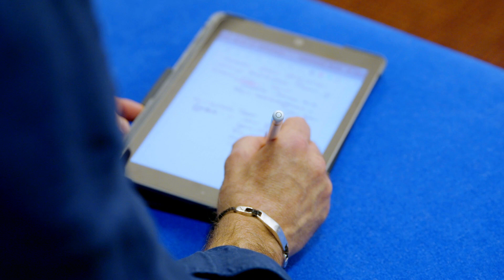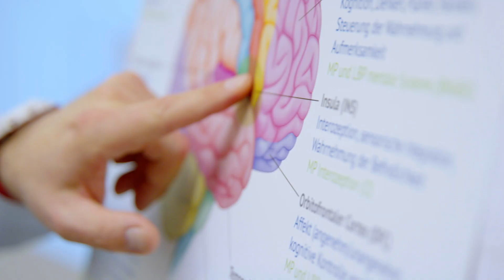Neurolog Academy - A Short Profile of the Neurolog Academy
Here you will learn everything about the use of Neurofunctional Integration for the diagnosis and treatment of functional and regulatory disorders in all body systems.

The treatment technique of Neurofunctional Integration is a further development of various techniques of manual medicine, such as osteopathy, and regulatory medicine, such as NIS, based on the latest findings in neuroscience.

Whether therapist or patient - here you will find detailed information on functional neurology and neurofunctional integration.